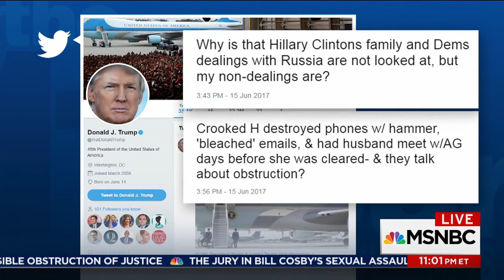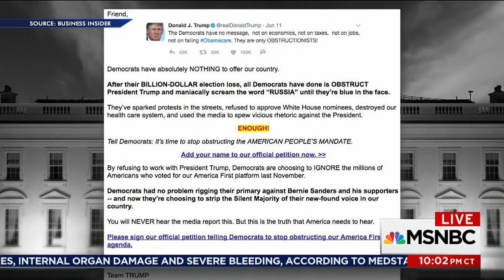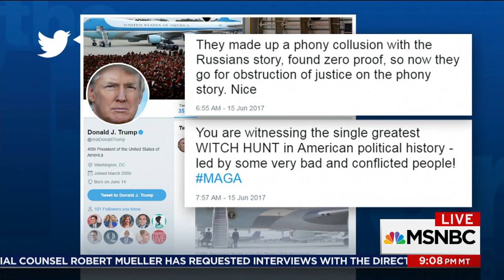Mike Pence Lawyers Up As Donald Trump Reportedly Obsesses Over Russia Probe | The 11th Hour | MSNBC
The Vice President hires a lawyer to deal with the Russia probe the president is calling a 'witch hunt' and reportedly is obsessing over, watching hours of TV news every day. Our panel reacts.